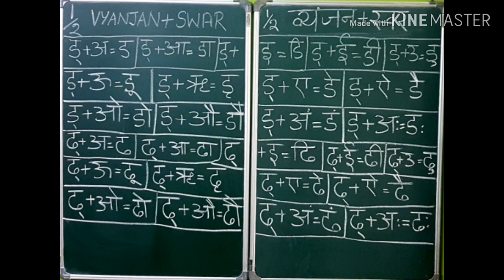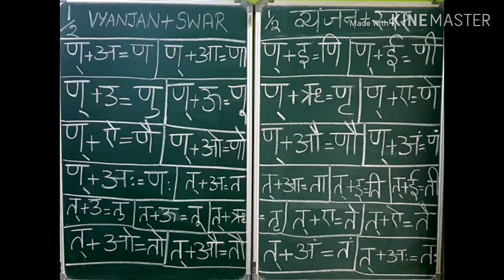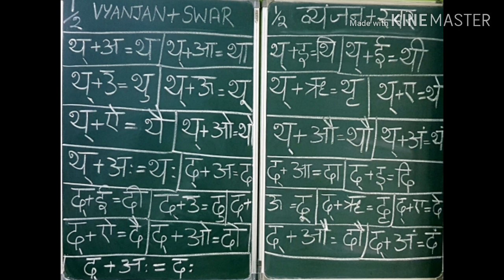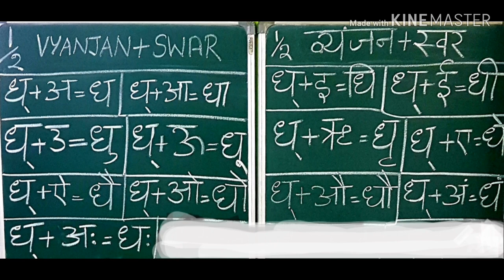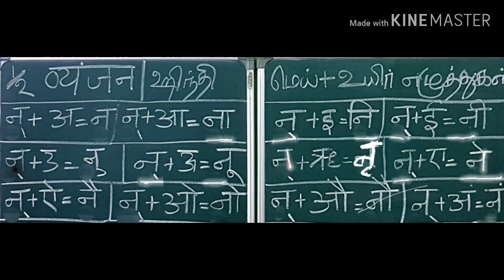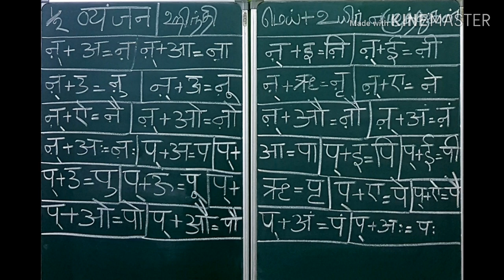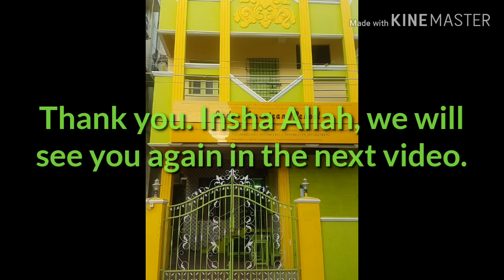Learn Hindi and Tamil Alphabets - Part 9 C. Power Packed With All Hindi Sounds.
Learn Hindi and Tamil Through English